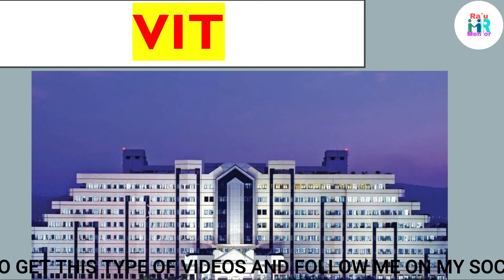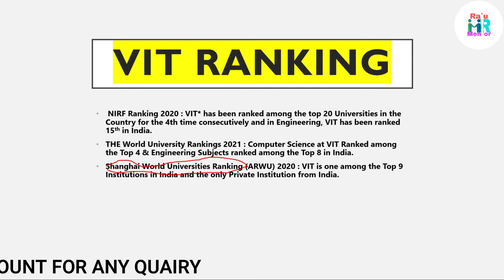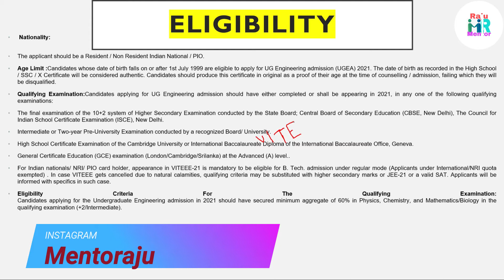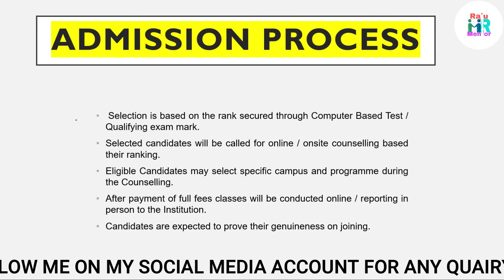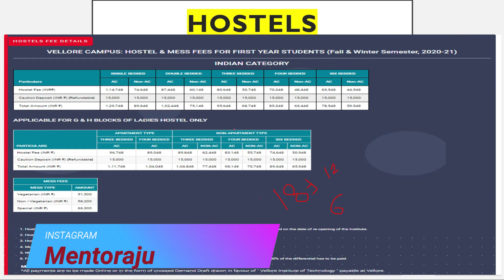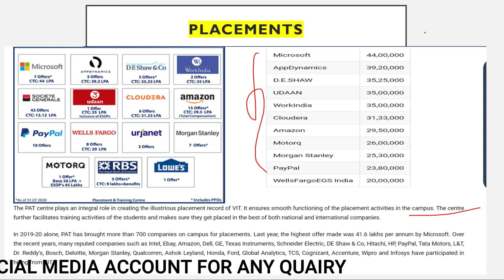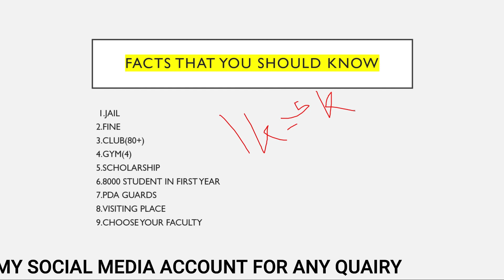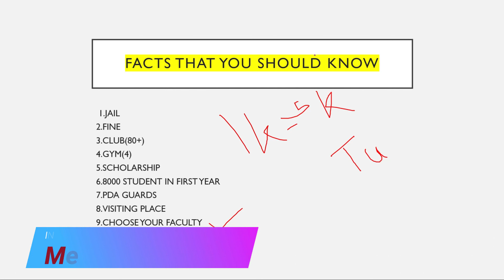VIT VELLORE 2021 FULL REVIEW||FACTS THAT YOU SHOULD KNOW BEFORE ADMISSION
VIT2021examdate MentorRaju Vit review2021

PHOTO CREDIT:NAMO KAUL

Aur koi inquiry raha video ke regarding toh mujhe social media me follow karke message kare.